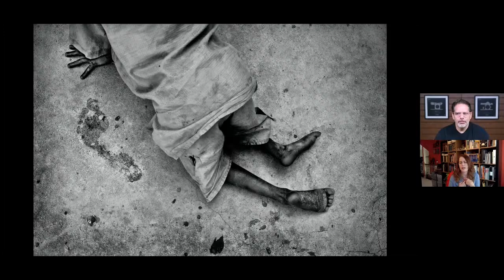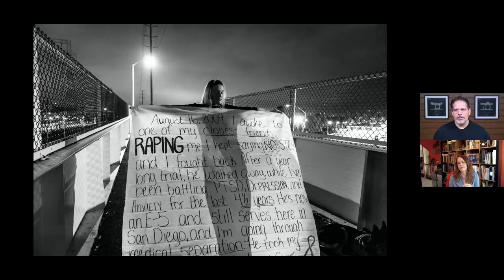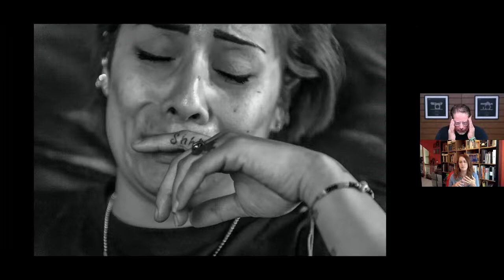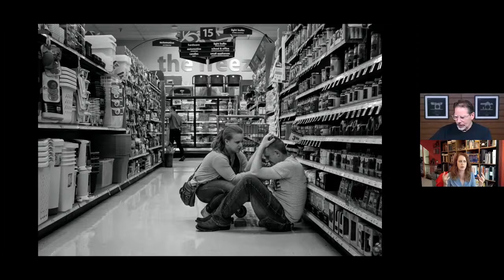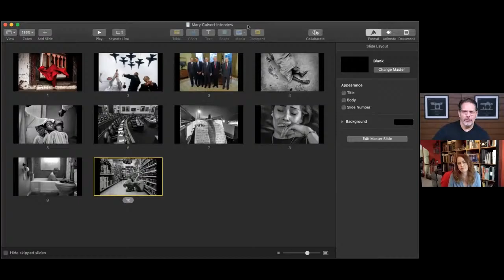Creator’s Hour: My Defining Images, a conversation with Mary F. Calvert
Award-winning Photojournalist Mary F. Calvert joins us to share some of her most important images from throughout her career. Mary will share the stories behind each of her images and the importance of using her photography to shed light on under-reported and neglected issues.
Want to learn more about photojournalism and documentary photography?